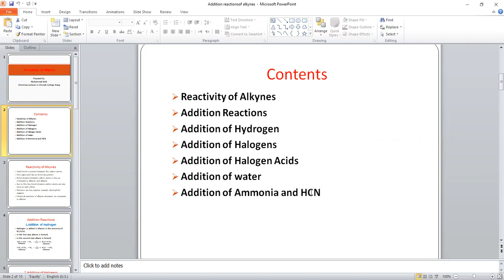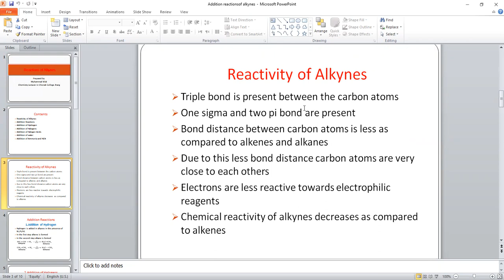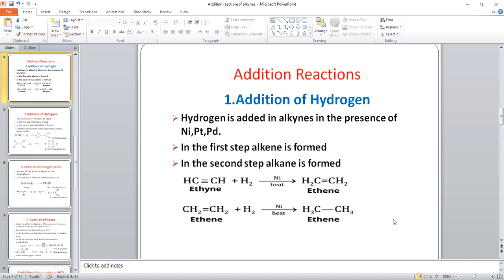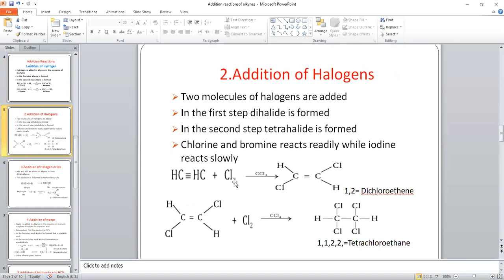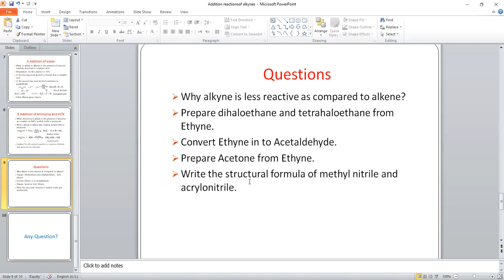Reactivity of alkyne# & Addition reaction of alkyne#of# chapter 8# chemistry new 2020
Reactivity of alkyne# & Addition reaction of alkyne#of# chapter 8# chemistry new 2020 lectute is provided by muhammad bilal from chenab college